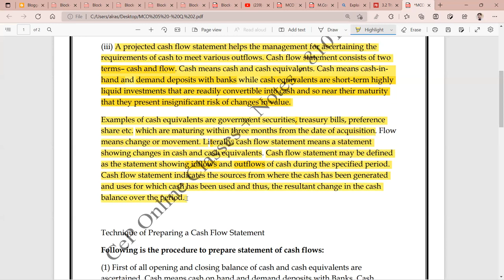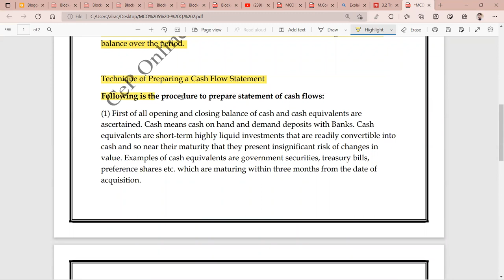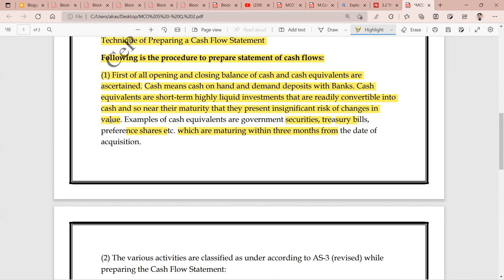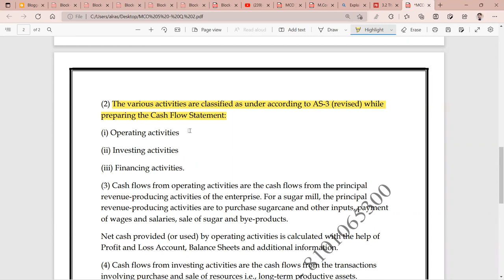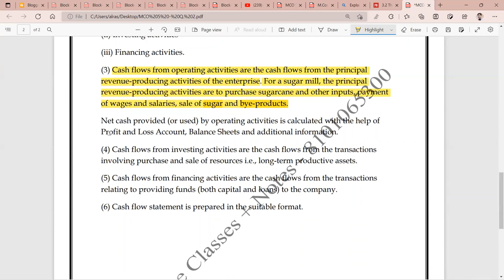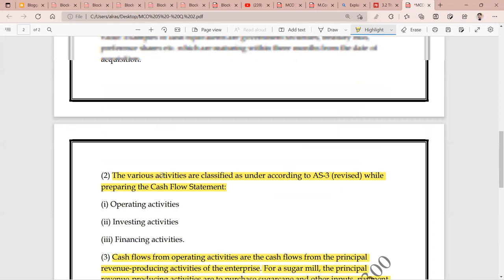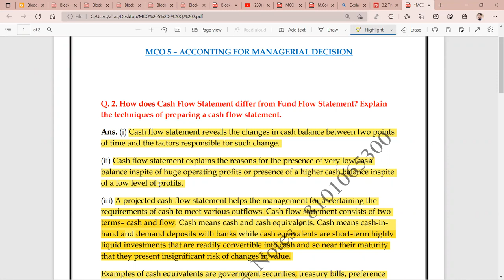IGNOU : MCO 5 : Q - HOW DOES CASH FLOW STATEMENT DIFFWER FROM FUND FLOW ? EXPLAIN IT'S PROCEDURE.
Commerce ePathshala